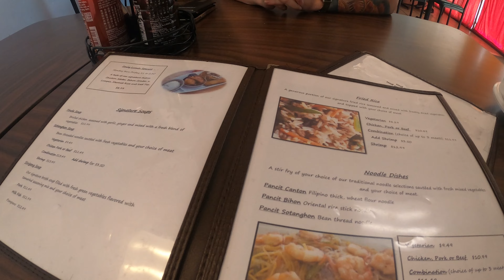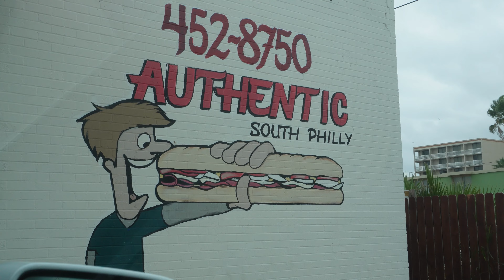A day at the beach | Rosel Cabonita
I super duper miss going to the beach! Little getaway before thanksgiving.

And, happy thanksgiving ya'll!